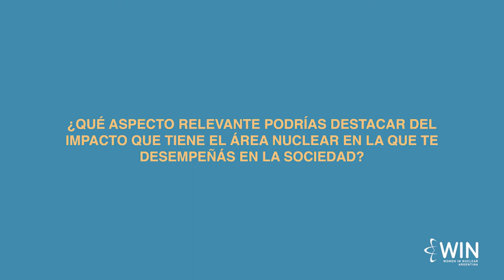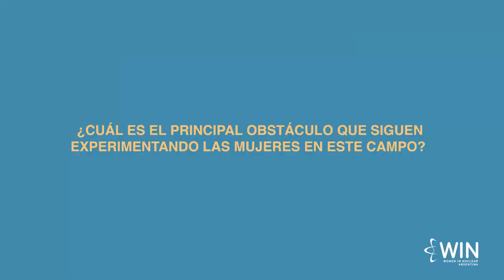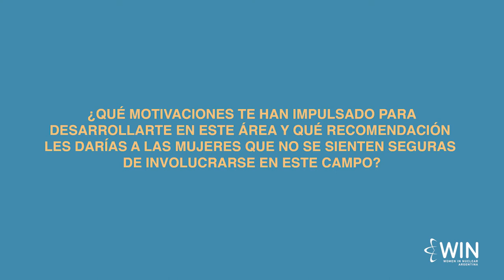Ciclo de Entrevistas a Mujeres Especialistas en Tecnología Nuclear - Marina Di Giorgio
Marina Di Giorgio es Licenciada en Ciencias Biológicas, con posgrado en Química Biológica Superior y Protección Radiológica y Seguridad Nuclear. Actualmente es la
Vicepresidenta Segunda de la Autoridad Regulatoria Nuclear, la Presidenta de la Sociedad Argentina de Radioprotección e integrante del UNSCEAR. Con más de 33 años de experiencia, Marina nos cuenta sobre la importancia de su actividad dentro del sector y la visibilización de su trabajo como mujer de la ciencia.